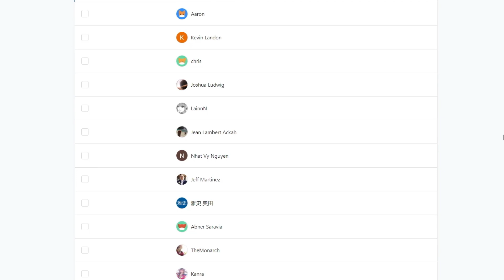Chapter.2 city e[S]cape Nier: Automata Ver1.1a Episode 2 REACTION VIDEO!!!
Nier: Automata Ver1.1a Episode 2 REACTION

►VIDEO: Chapter.2 city e[S]cape Nier: Automata Ver1.1a Episode 2 REACTION VIDEO!!!